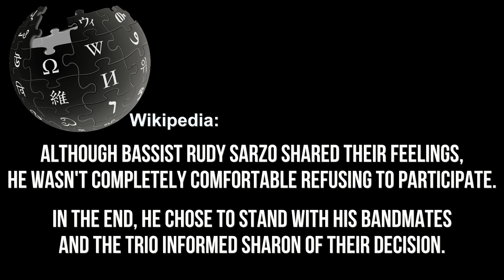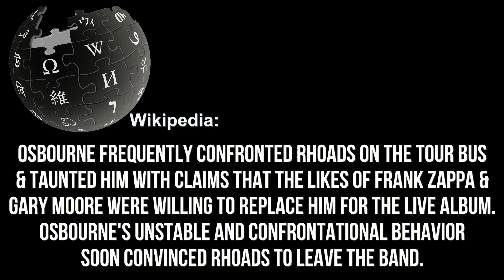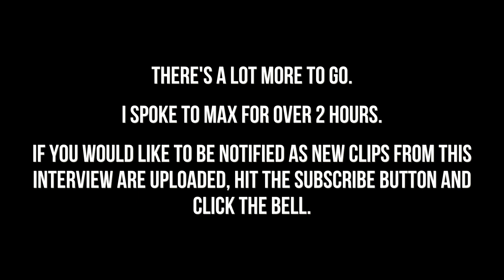Max Norman on Ozzy's Speak of the Devil, Randy Rhoads' Ominous FINAL Phone Call - Interview - 2022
This is a full in bloom interview with producer/engineer Max Norman.
-Description:
During the discussion, we talk about Ozzy's Speak of the Devil, how the band did not want to record the album, the reason Randy Rhoads decided to quit the band, Brad Gillis, and Max's final phone call with Randy.

-Links-

Night Ranger’s Brad Gillis, “Notes written for the Ozzy Osbourne live album,” ‘Speak of the Devil’:

Outro by FOOL OF FATE